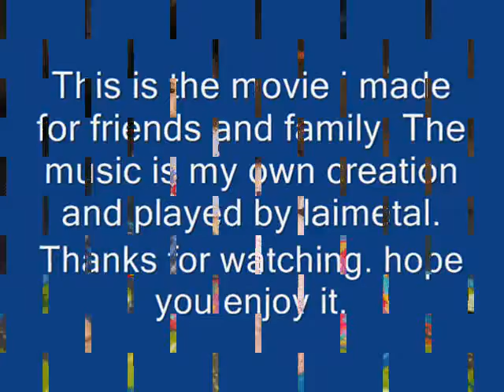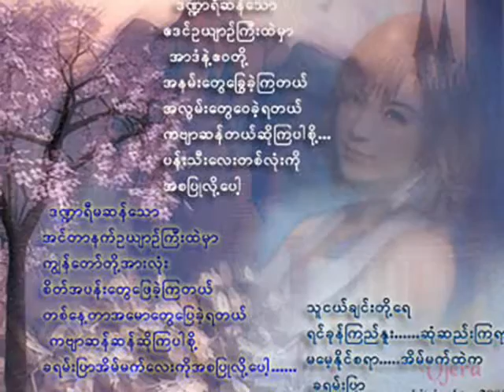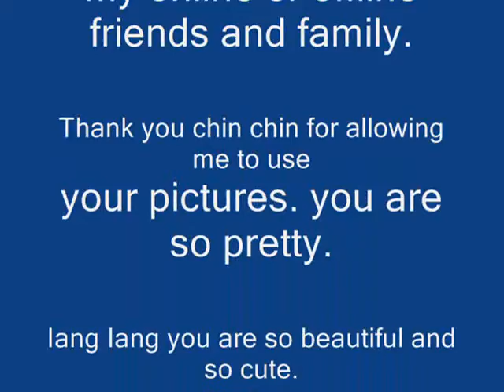Heavy Metal Instrumental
this video is about my music and my friends.